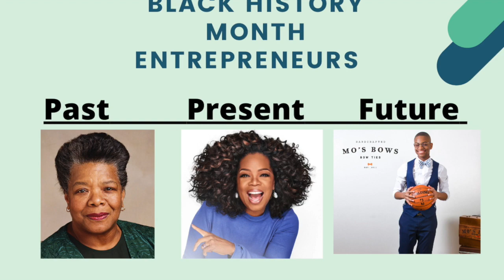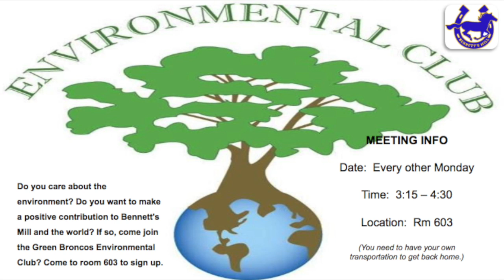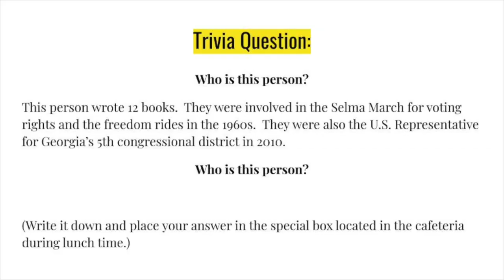BBN SY19-20: E55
Hola! Happy Thursday Broncos! Count how many languages our anchors speak to say "hello" or "good morning." Included in today's episode is our Black History Month Thursday Trivia. Tune-in to participate and for a chance to win!